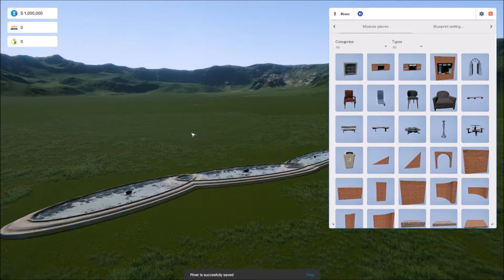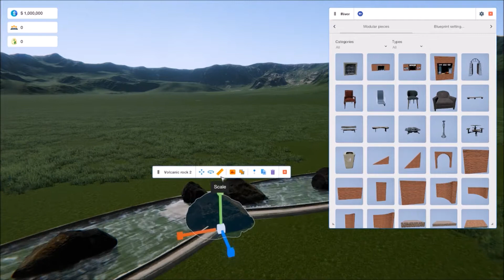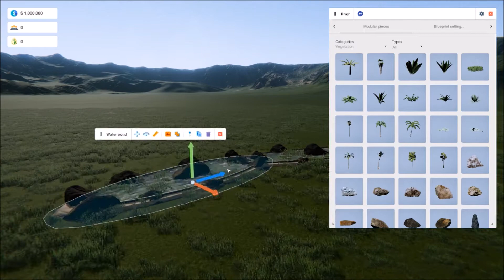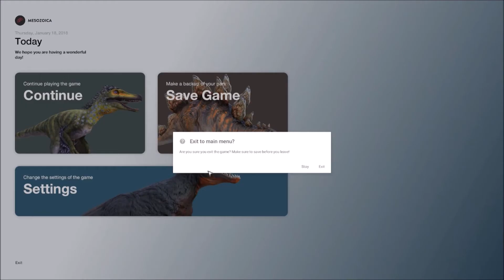Mesozoica River Timelapse + Blueprint Download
The actual build time was 20 minutes.

You can connect copies of this blueprint to create a long, winding river for your park!